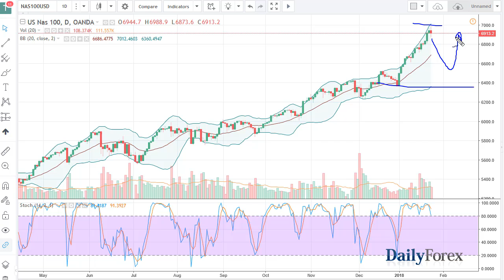S&P 500 and NASDAQ 100 Forecast January 25, 2018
The S&P 500 went back and forth during the trading session on Wednesday, showing signs of volatility near the 2025 level. The market is obviously very bullish, but I don’t have any interest in trying to go long quite yet, because there is so much in the way of overextension. I think that a pullback is likely, and quite frankly it is opportunity just waiting to happen. I believe that the 2700 level underneath is massively supportive, but the 2800 level between here and there could offer support as well. Longer-term, I think we will go looking towards the 3000 handle, but it’s going take a while to get there. Volatility continues to be an issue, but with a falling US dollar I feel it’s only a matter of time before people start looking to the stock markets for returns.